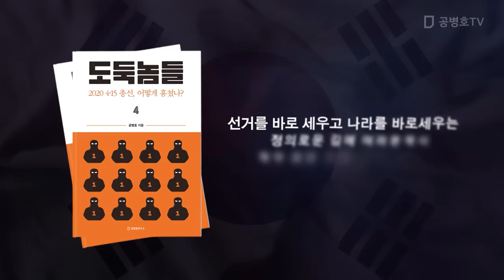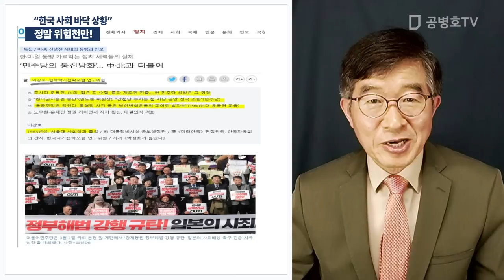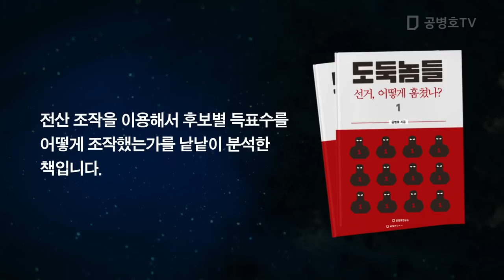정말 위험천만! / "한국 사회 바닥 상황" [공병호TV]